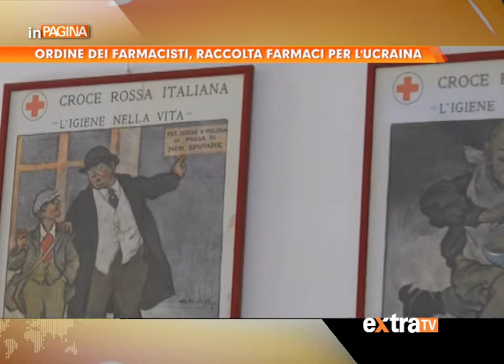Frosinone: Ordine dei Farmacisti, raccolta farmaci per l'Ucraina